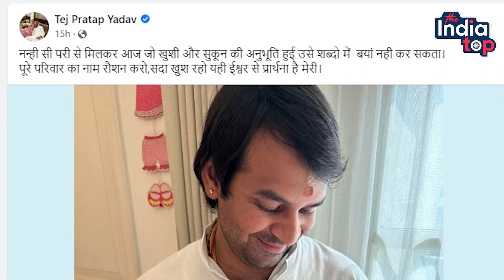Tejashwi Yadav की बेटी पर Tej Pratap Yadav ने लुटाया प्यार!बच्ची के लिए कही यह बात !